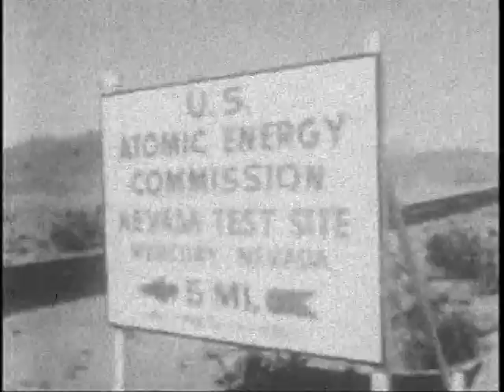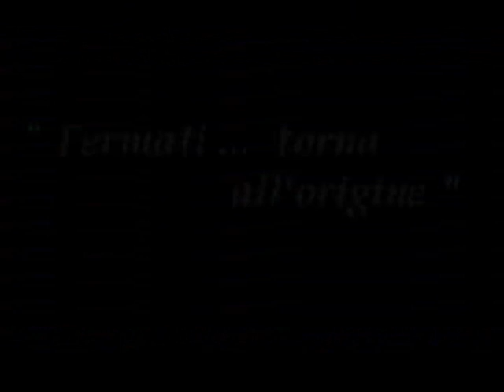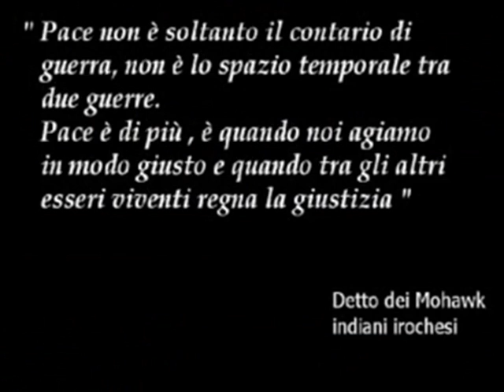Axel Rudi Pell - Legions of Hell